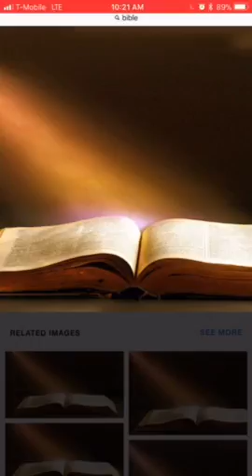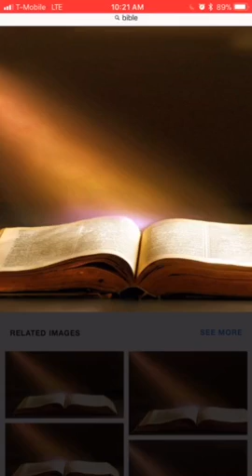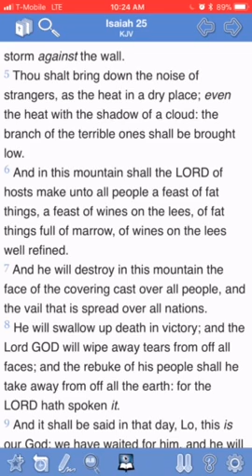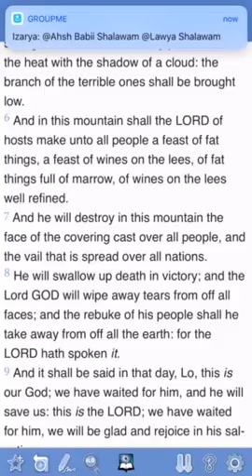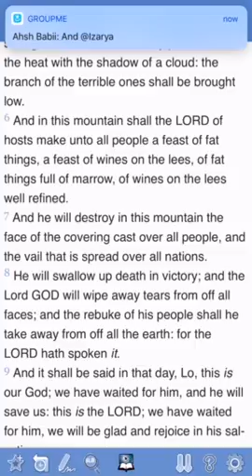Verse of the Day